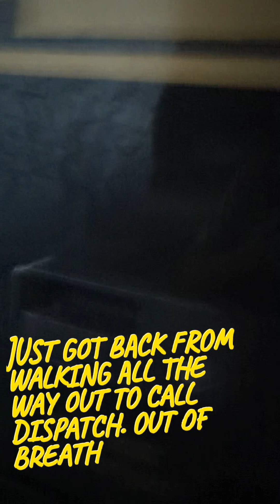part of my job, pretty cool stuff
trucking, in the Caves